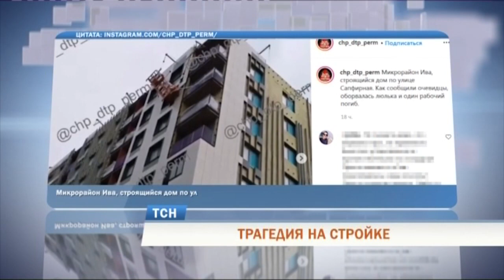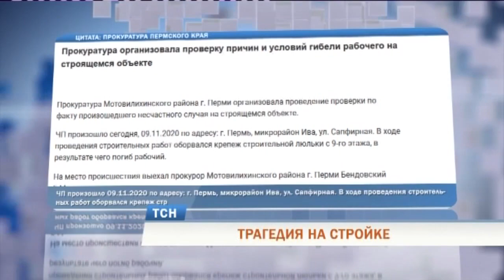В Перми на стройке при падении с девятого этажа погиб рабочий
Сорвался с высоты и погиб. Трагедия случилась на стройплощадке, которая расположена неподалеку от микрорайона Ива. время выполнения работ серьезно накренилась подвешенная у стены строительная люлька. Из нее на землю и выпал рабочий.